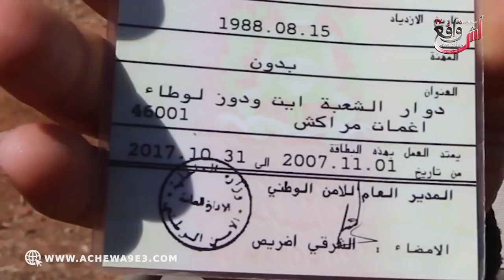بسبب البطاقة الوطنية.. مواطنون يعيشون تحت رحمة عون سلطة ضواحي مراكش: قال ليا جيب ليا مرتك نشوفها